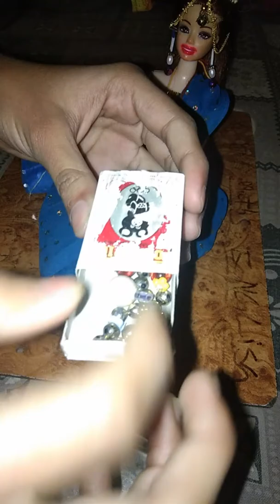How to decorate the doll for the wedding dress up